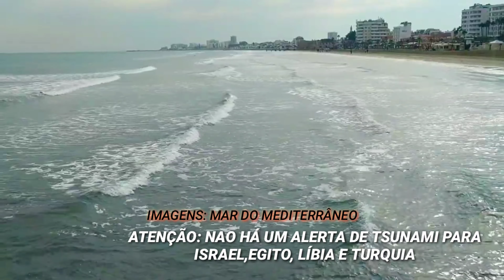URGENTE: Terremoto severo de 6.6M sacode o Mar Mediterrâneo é sentido na Costa de Israel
Siga a nossa nova página no Instagram @clm_noticias fique por dentro das principais notícias do Brasil e do mundo.